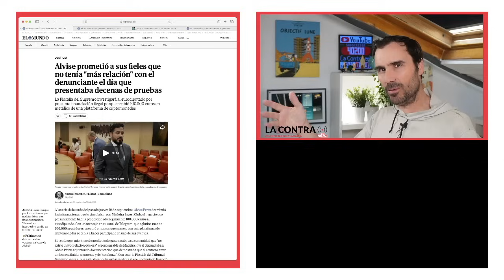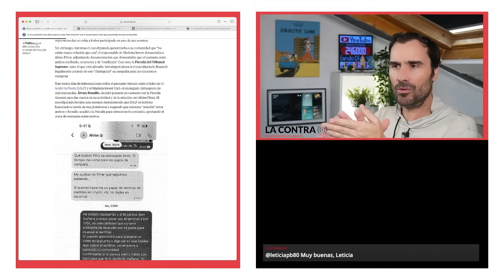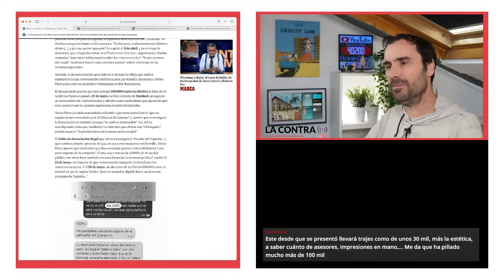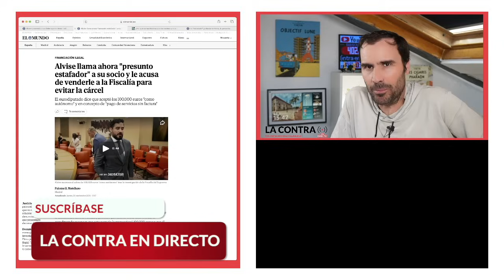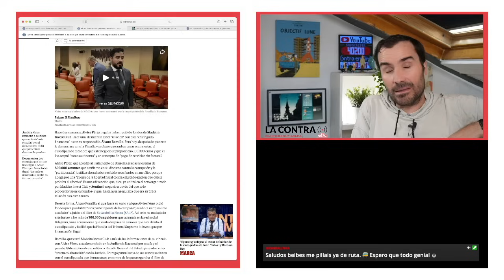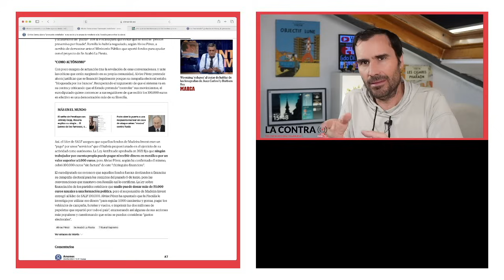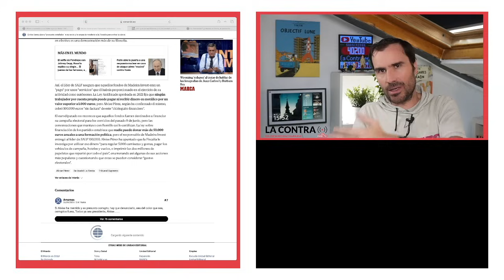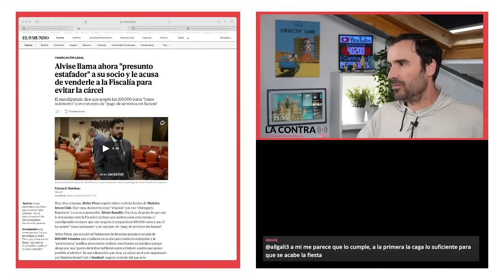Alvise en apuros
A las seis de la tarde del pasado jueves 19 de septiembre, Alvise Pérez desmintió las informaciones que le vinculaban con Madeira Invest Club, el negocio que presuntamente habría proporcionado ilegalmente 100.000 euros al eurodiputado. Con un mensaje en su canal de Telegram, que aglutina más de 700.000 seguidores, aseguró entonces que su nexo con esta plataforma de criptomonedas se ceñía a haber participado en uno de sus eventos.

Sin embargo, mientras el eurodiputado garantizaba a su comunidad que "no existe mayor relación que esa", el responsable de Madeira Invest denunciaba a Alvise Pérez, adjuntando documentación que demostraba que el contacto entre ambos era fluido, recurrente y de "confianza". Con esto, la Fiscalía del Tribunal Supremo -ante el que está aforado- investigará ahora si el eurodiputado financió ilegalmente a través de este "chiringuito" su campaña para las elecciones europeas.

Tras varios días de informaciones sobre el presunto vínculo entre el líder de Se Acabó la Fiesta (SALF) y el Madeira Invest Club, el encargado del negocio de criptomonedas, Álvaro Romillo, decidió ponerse en contacto con la Fiscalía General para dar cuenta de su actividad y de la relación con Alvise Pérez. El eurodiputado llevaba una semana desmintiendo que SALF se hubiera financiado a través de esa plataforma y negando que existiera "relación" entre ambos y Romillo acudió a la Fiscalía para demostrar lo contrario, aportando el cruce de mensajes entre ambos.

Encuentra mis libros en: